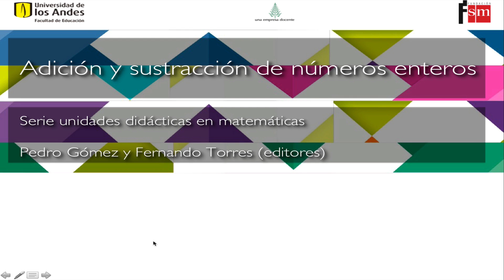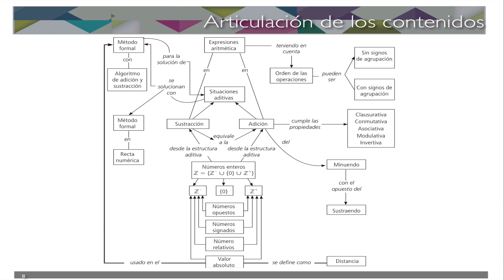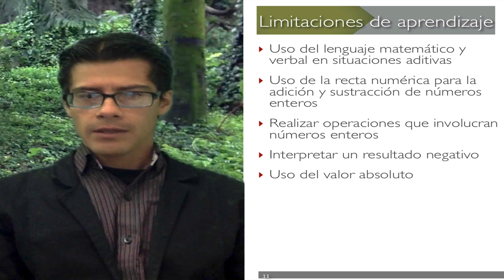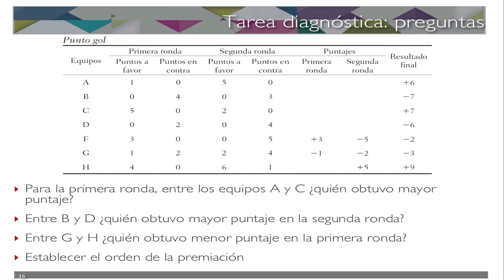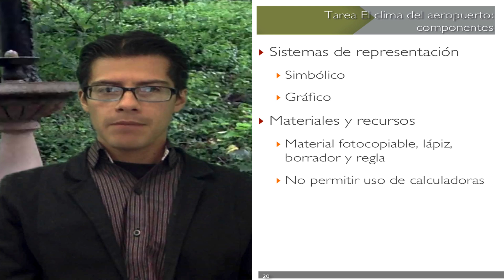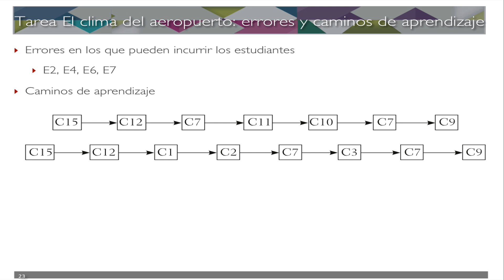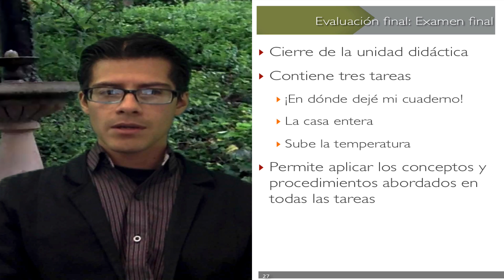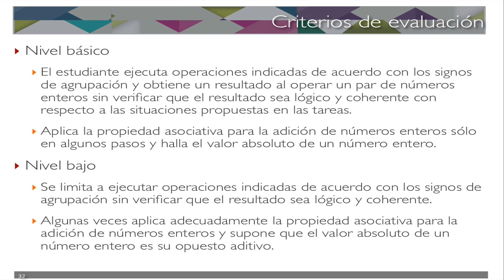Adición y sustracción de números enteros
Serie unidades didácticas SM